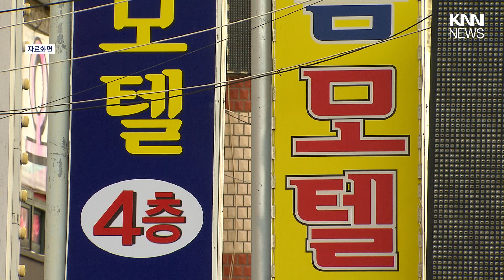여자 불러달라…추석연휴 모텔서 행패 부린 만취 경찰/ KNN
제보
카톡 : 'KNN' 친구추가

검색 : KNN